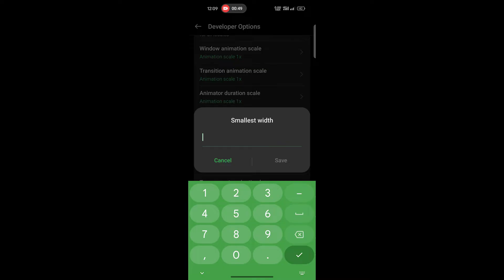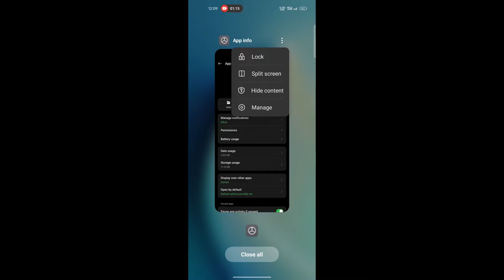IPAD VIEW FOR PUBG MOBILE KR BGMI PUBG MOBILE KA VIEW KAISE KAREN BGMI IPAD VIEW PUBG KR IPAD VIEW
pubg ipad view

energy

pubg mobile gameplay urdu

pubg pc pakistan

pubg

pubg mobile

pubg cartoon

pubg video

energy

pubg mobile too many actions taken too quickly try again later

pubg mobile lite gameplay pakistan

pubg mobile

pubg mobile setting

bgmi

X

bgmi live

energy

bgmi tournament

bgmi gameplay

bgmi 3.2 magic bullet